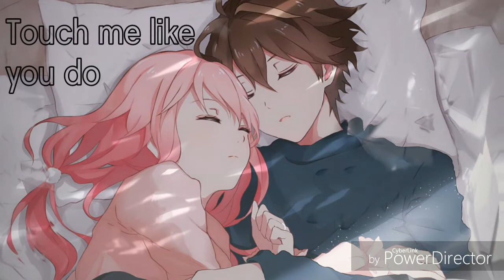Love me like you do- Ellie Goulding- NIGHTCORE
🎶MESSAGE FOR THE ORIGINAL CREATOR OF THE SONG 🎶
IF YOU ARE THE ORIGINAL ARTIST AND DON'T WANT ME TO HAVE YOUR WORK UPLOADED ON MY CHANNEL SO PLEASE CONTACT ME ON MY CHANNEL'S E- MAIL OR MASSAGE ME BEFORE TAKING ANY ACTION